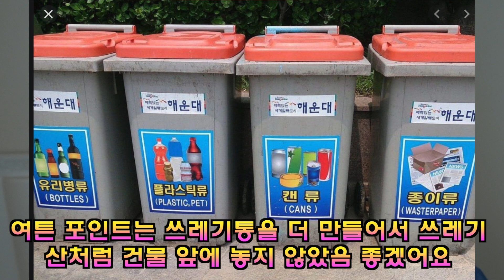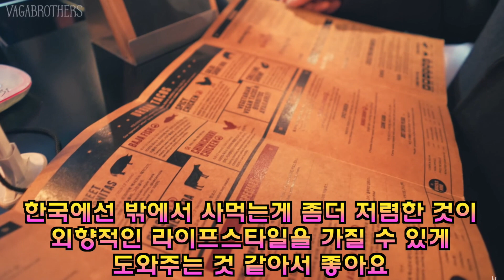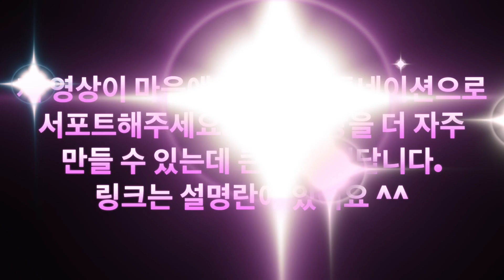국내 도입이 시급한 외국 것들 | 모던한국이 첨단이 되기 위해해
투네이션

저는 외국인의 관점에서 한국을 바라보고 어떻게 서로 배워 더 좋은 사람이 되어갈 수 있는지에 대한 큰 관심으로 소셜미디어를 시작하게 되었어요.
어떤 토픽들에 대한 저의 생각이나 가끔은 재미있거나 웃긴 이야기나 스케치, 혹은 진지한 연기 등등 여러 분야에 대한 포괄적인 주제로 영상들을 만들기 시작해서 이렇게까지 왔네요.
제가 만드는 컨텐츠를 좋아하신다면 앞으로도 계속 만들 수 있도록 서포트해주세요.
그리고 만약 서포트해주신다면 제가 만드는 영상에서 제가 어떤 분이 서포트해주
셨는지 직접 감사의 인사를 드릴거예요.저의 다른 소셜 미디어도 팔로우 부탁드릴게요